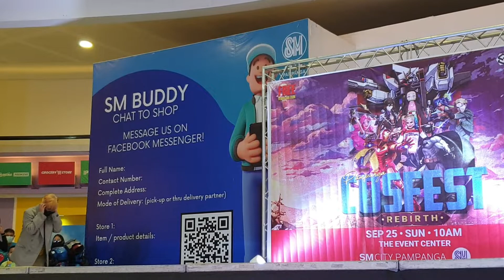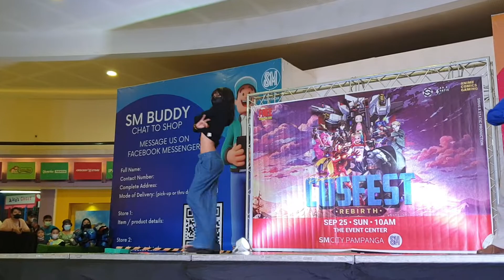Cosplay: Pampanga CosFest Rebirth - Cosplay Skit 30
Mobile videos in CosFest Rebirth at SM City Pampanga, 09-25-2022